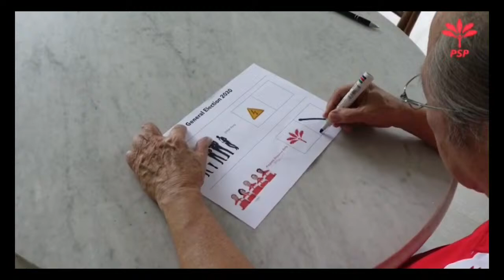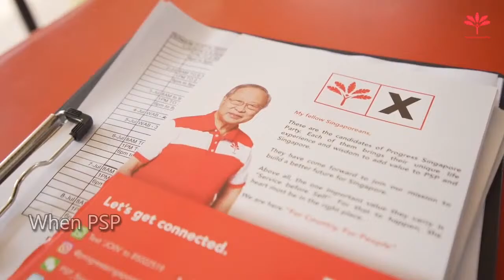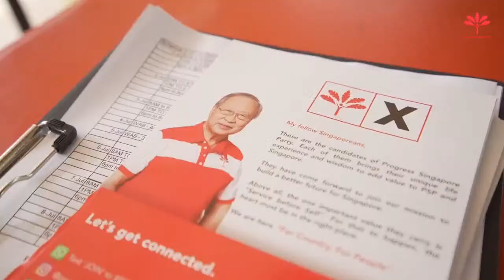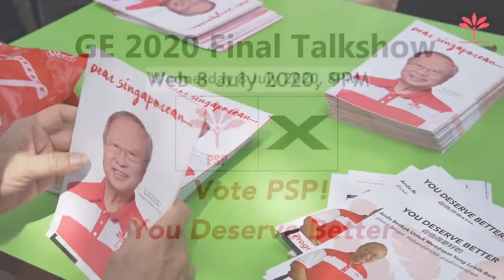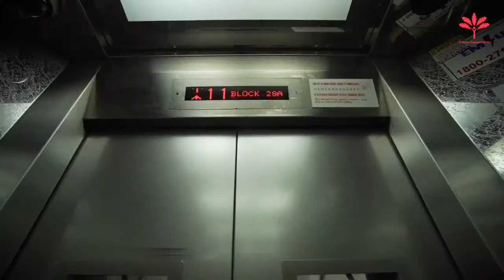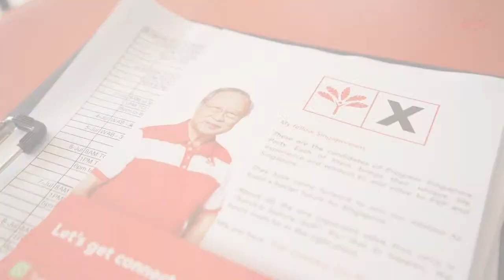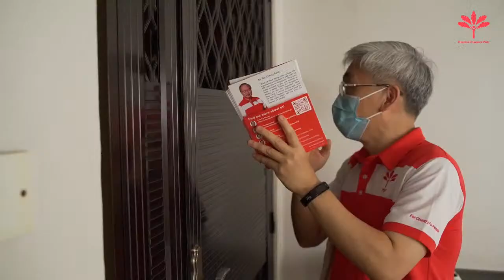GE2020 Final TalkShow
YOU DESERVE BETTER, VOTE WISELY

OUR VISION
Progress with Compassion

A UNITED SINGAPORE
We envision a united Singapore, based on the principles of inclusiveness and non-discrimination. All citizens, regardless of race, religion, language, gender, place of origin, or socioeconomic status, are treated equally and with respect, and given equal opportunities in all areas of work.

We envision a compassionate Singapore, committed to reducing income inequality and readily rendering a helping hand to fellow countrymen or women who encounter calamities, disabilities, or illnesses requiring costly or prolonged treatment.

We envision a progressive Singapore which values diverse opinions and ideas, built on the foundations of accountability, transparency, and independence of the three branches of government – the Parliament, the Civil Service, and the Courts.

在二零二零年五月二十一日, 陈清木医生首次通过网上视频接见选民, 并且借此良缘介绍了新加坡最新的政党 - 即新加坡前进党。同时, 陈医生亦指出此政党成立于二零一九年三月二十八日, 而且它日益状大, 从创党初期十二位谦卑的有识之士, 至今日已经吸引了超过千位党员。

请踊跃加入前进党
欢迎大家踊跃加入, 通过前进党的网页, 申请成为 - 即首个选择是 - 党员或义工。其次则是投票代理员与监察点票代理人。

我们的愿景
宽仁为怀与国家在团结中前进

团结一致的新加坡
我们展望团结一致的新加坡并且基于包容性与非歧视的理念。所有国民, 无论种族, 言语，宗教，性别, 出生地与社会经济背景, 务必一视同仁, 同等对待与尊重。与此同时, 在所有工作领域中, 国人应享有较平等的工作机会。

我们展望一个宽容为怀的新加坡，致力于减少收入不平等，并随时为遇到灾难，残疾或需要昂贵或长期治疗的疾病的同胞们提供援助。

我们展望一个重视不同观点和多样化想法且不断进步的新加坡。政府的三个部门 – 议会，公务员以及法院都必须建立在问责制，透明度和独立性的基础上。